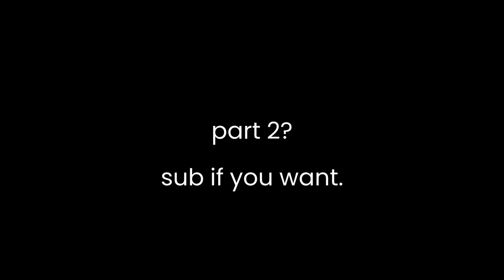Normal Australian-Halo behavior..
I'm so unlucky. even 5G high-speed internet can't save me.  lol moment.

CURRENT OBJECTIVE: REVIVE MACHINIMA

FTWT (Fireteam Whitetail) a Machinima Filmmaking Group | est. 2022
Founded and Formed in South Australia
@DocArtyFart On Twitter for Volunteering details

FTWT is an Australian Founded 🇦🇺 studio pushing to revive Machinima Filmmaking on Youtube.

Halo Infinite was Developed by 343 Industries and Published by Xbox Game Studios
"T For Teen" - rated by the ESRB for featuring Blood, Violence and Mild Language
Available on Xbox Series X|S, and Xbox One. One s, One x, and PC

Non-Profit Channel.

Recorded with: 512GB SSD Xbox Series S
Video: 720p 30fps
(Clips in 1080p 60fps won't let me download them without glitchy feed, frame drops and lag)
Edited with: Clipchamp.com (Video uploaded in 1080p)